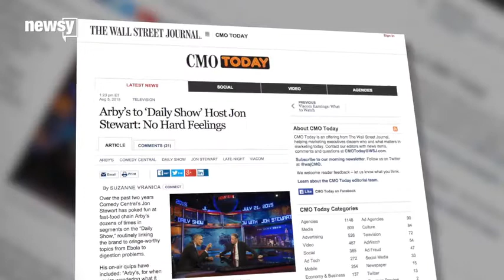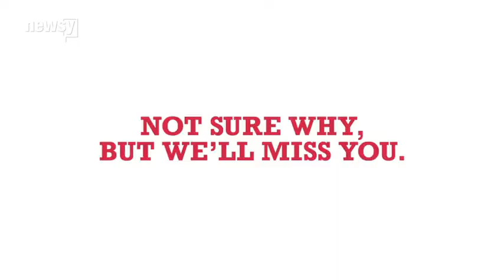WATCH: Arby&#39;s bids Jon Stewart farewell with hilarious ad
Arby&#8217;s compiled all of Stewart&#8217;s not-so-nice &#8220;Daily Show&#8221; remarks about the company into one hilarious commercial to bid him farewell.